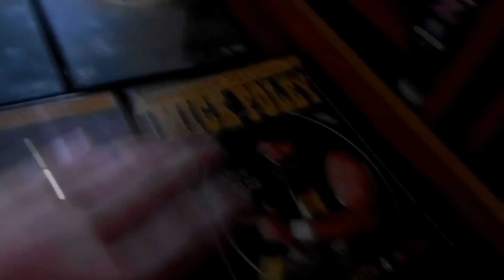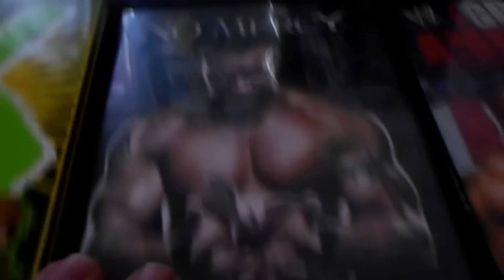The Year 2007 IN WWE DVDS! (Mania 23 In Detroit Great Show!!!)